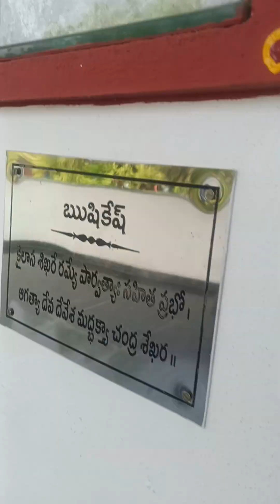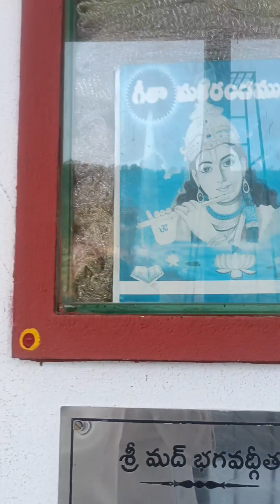గాంధీజీ టెంపుల్ సమాచారం అందుకున్న పవర్ (2)